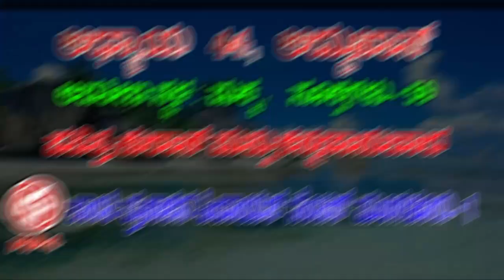#44 Ad-Dukan with Kannada translation - ಅಧ್ಯಾಯ ಅದ್ದುಖಾನ್ #44 ಮತ್ತು ಕನ್ನಡ ಭಾವರ್ಥ - ಕನ್ನಡ ಕುರಾನ್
#44 Ad-Dukan with Kannada translation ಕನ್ನಡ ಕುರಾನ್
#44 ಅಧ್ಯಾಯ ಅದ್ದುಖಾನ್ ಮತ್ತು ಕನ್ನಡ ಭಾವರ್ಥ